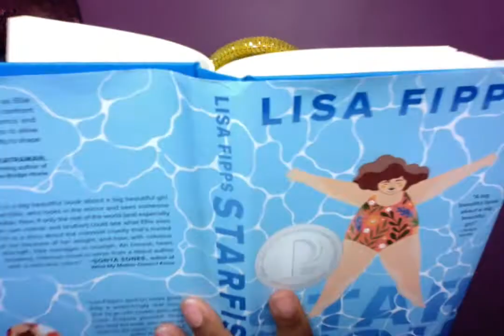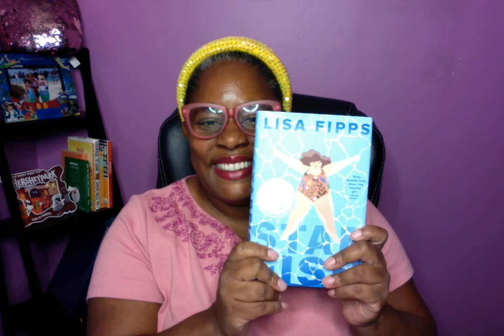Star Fish 219 244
Dr. DePass read aloud Swim Fish by Lisa Fipps